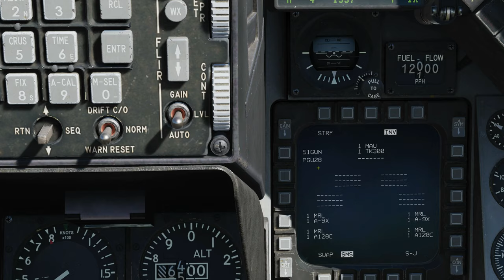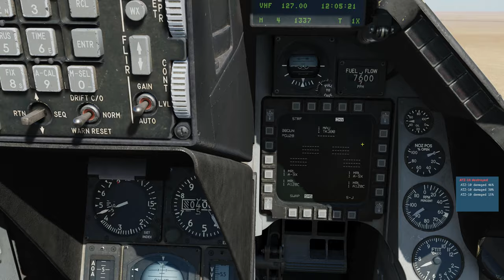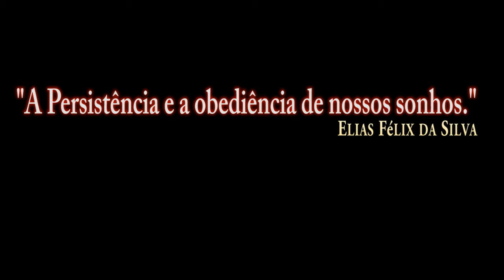DCS:F-16C Viper_ M61A1 Vulcan(Otimo) /PT-BR_VÍDEO 1447